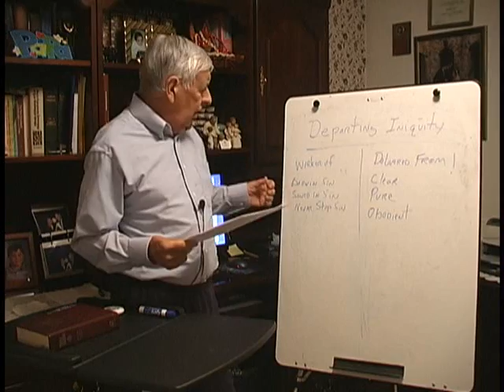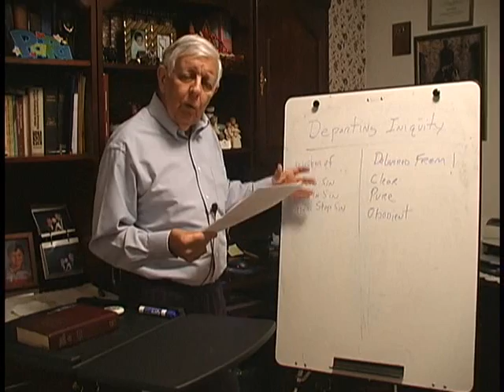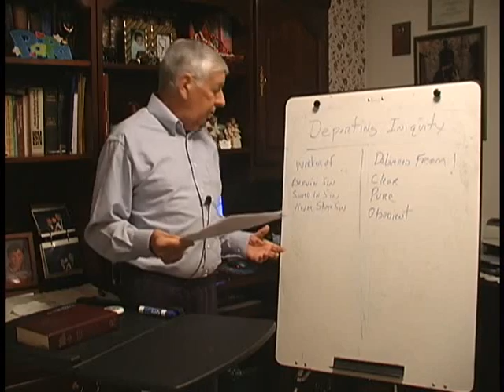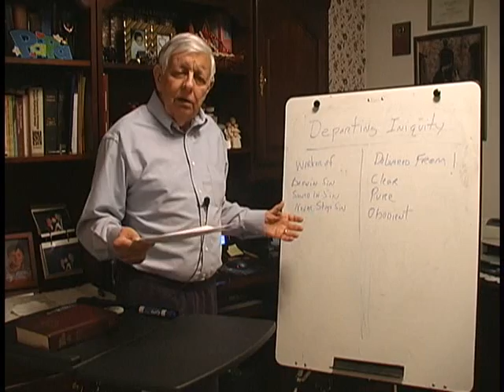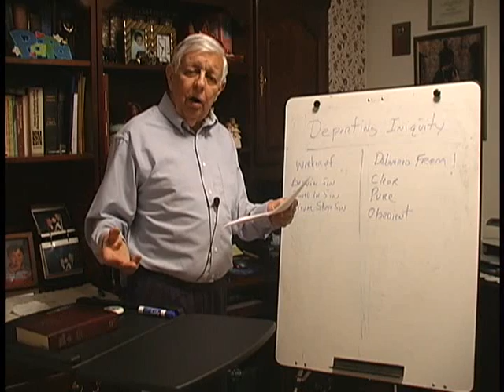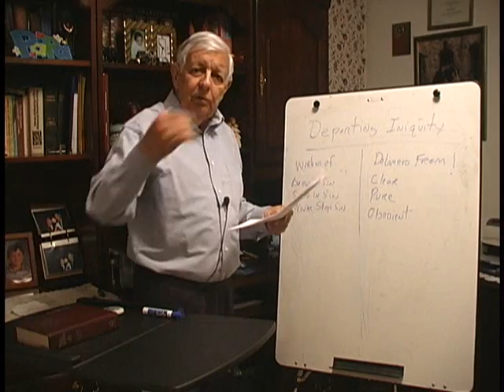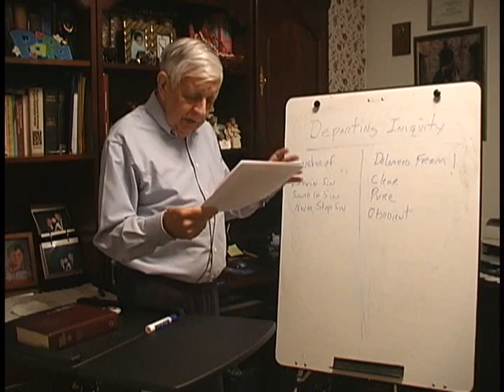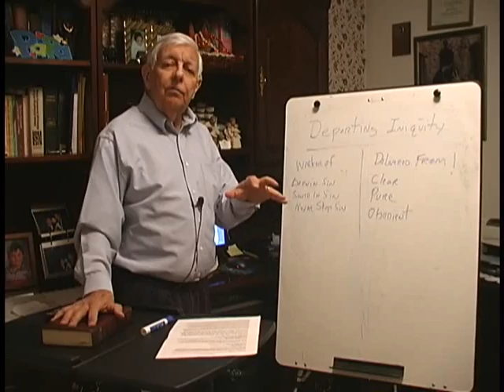Departing from Iniquity.wmv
Nevertheless the solid foundation of God stands, having this seal: "The Lord knows those who are His," and, "Let everyone who names the name of Christ[c] depart from iniquity. 2Tim2:19